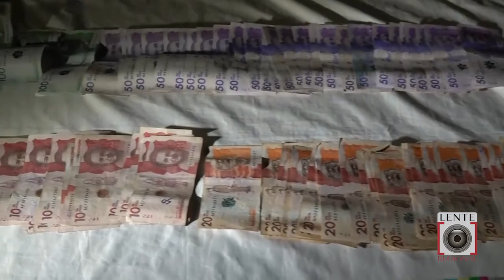POLICÍA CAQUETÁ ENTREGÓ EL BALANCE OPERATIVO DE FIN DE SEMANA EN EL DEPARTAMENTO